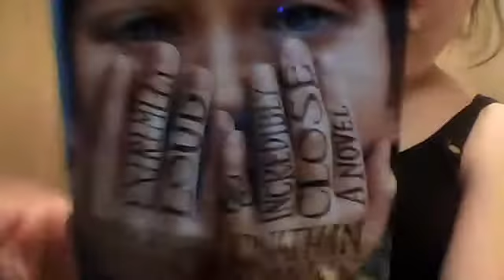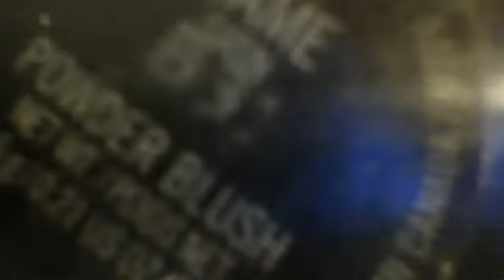thing that i recommend , book , makeup lipblam, ECT....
zephyrrocks39's Webcam Video from March 11, 2012 12:24 PM